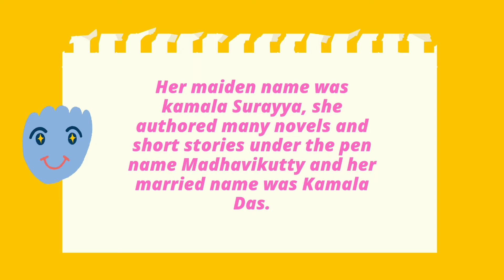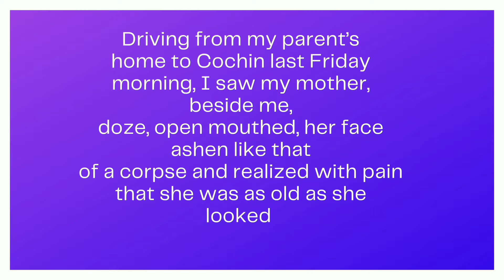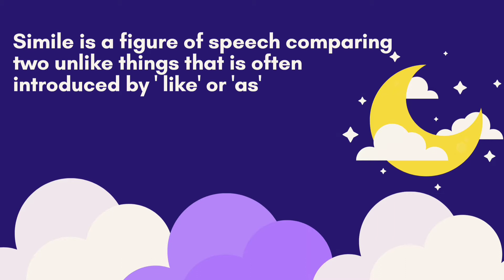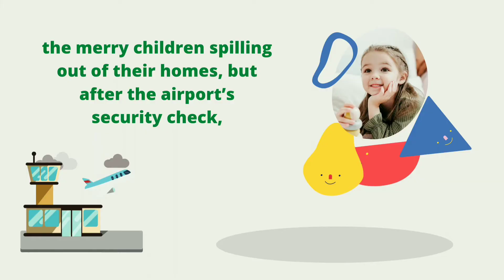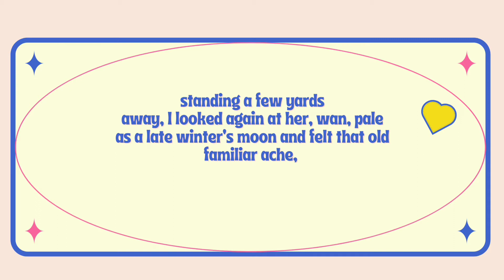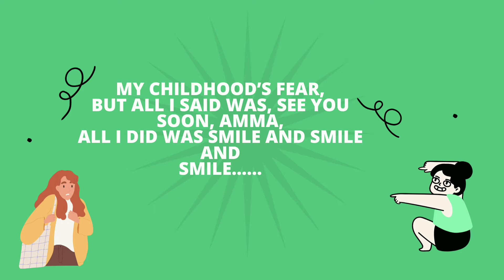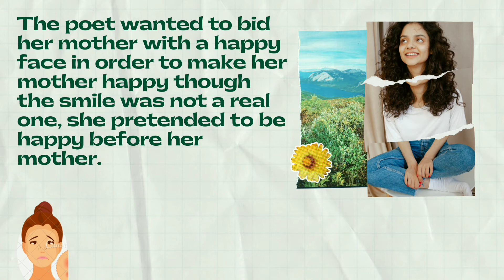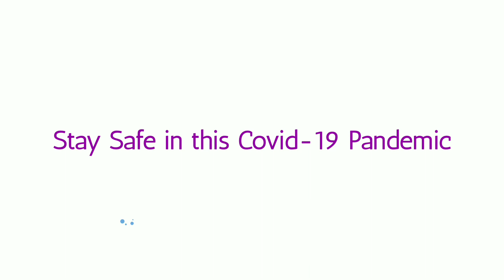My Mother at Sixty Six | CBSE Class 12 - Flamingo | Line by Line Explanation in English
Hello Students!!! Welcome to Priyo's Digital Classroom. If you are looking for an in-depth analysis of the poem "My Mother at Sixty-Six" written by Kamala Das, watch this video. It will give you a clear understanding of the poem. So watch this video to get a clear idea and prepare your exam in a better way.

Or, What's App me at - 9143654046.

Happy Learning!